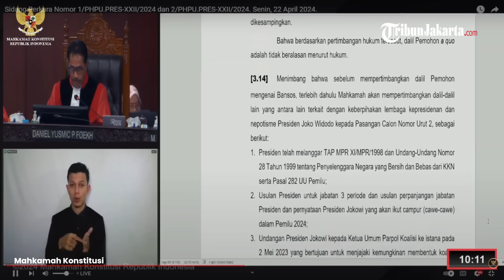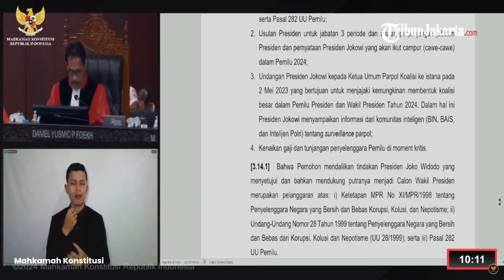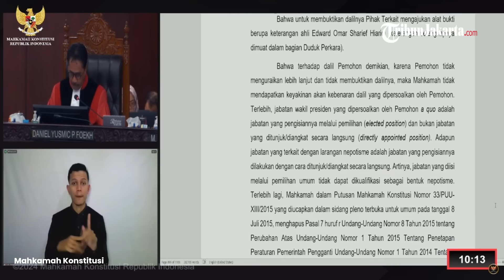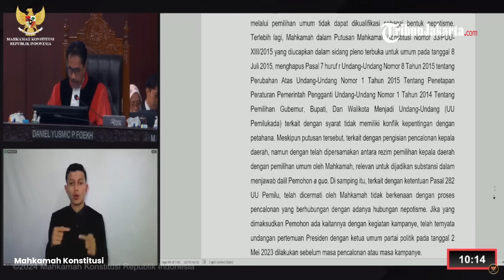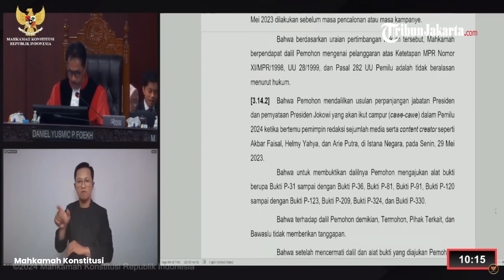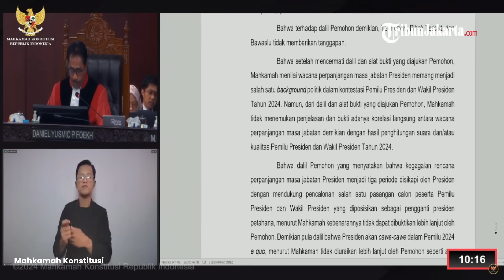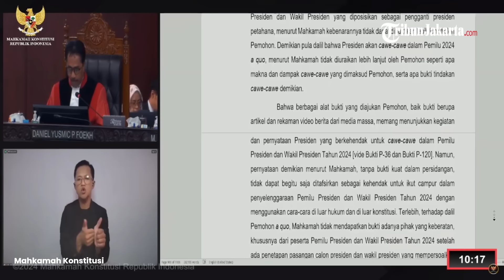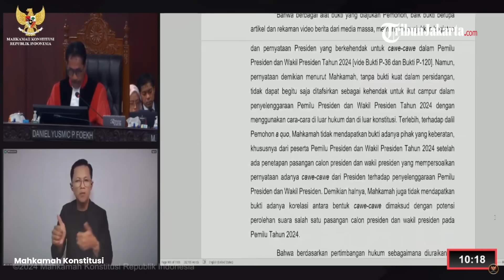MK Tak Dapatkan Bukti Anies-Imin Soal Korelasi Cawe-cawe Presiden dengan Perolehan Suara Kubu 02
TRIBUNJAKARTA.COM - Hakim Mahkamah Konstitusi, Daniel Yusmic P Foekh, menilai pemohon kubu 01 Anies Baswedan-Muhaimin Iskandar gagal membuktikan Presiden Jokowi cawe-cawe di Pilpres 2024.

Mahkamah terang-terangan tidak mendapatkan bukti adanya pihak yang keberatan, khususnya dari peserta Pemilu Presiden dan Wakil Presiden Tahun 2024 setelah ada penetapan Prabowo-Gibran sebagai pasangan capres dan cawapres yang mempersoalkan pernyataan adanya cawe-cawe dari Presiden terhadap penyelenggara Pemilu.